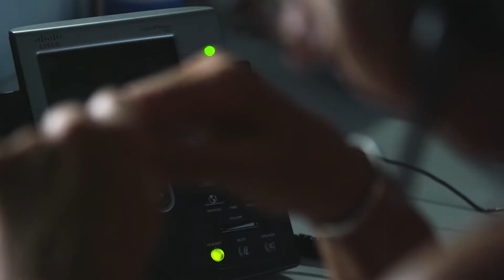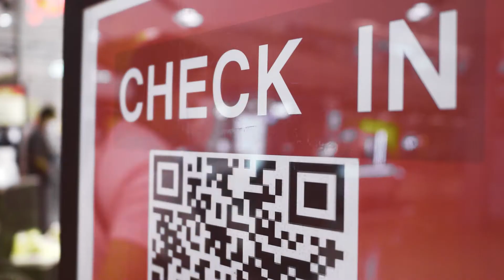大きく変わってしまった世界を、よりよい変化のきっかけに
大きく世界がかわり、わたしたちはこれまでに経験したことのない変化や挑戦に立ち向かい、そしてそれを乗り越えてきました。
シスコはみなさんと共に、新たな未来に向かってこれからも歩み続けることを誇りに思っています。